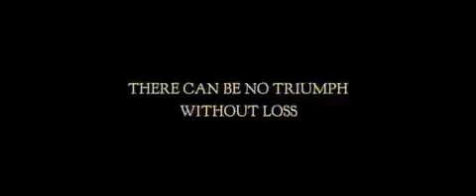The Lord of the Rings: Return of the King trailer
New Line Cinema's Return of the King trailer.